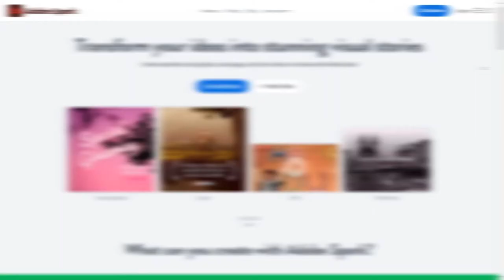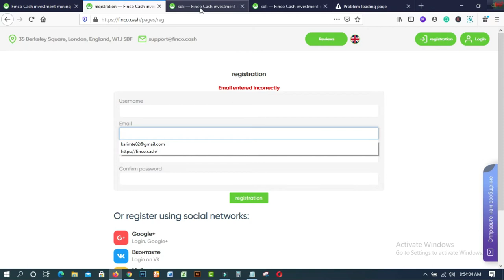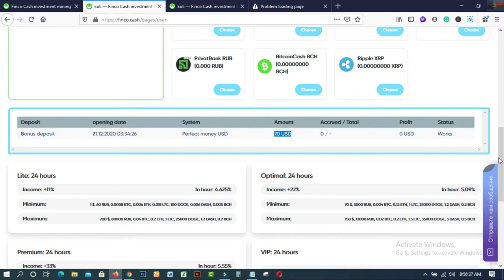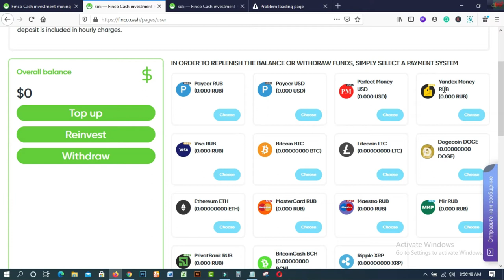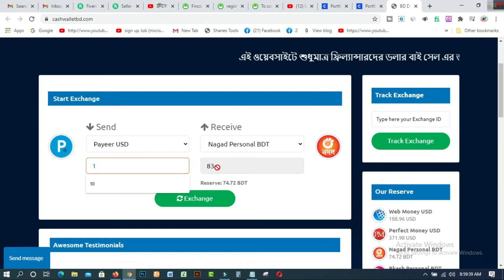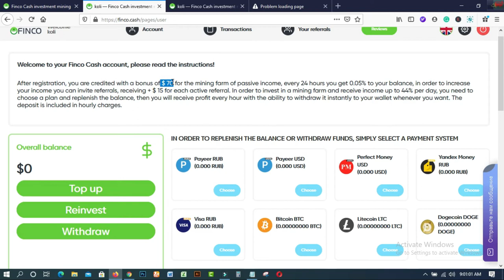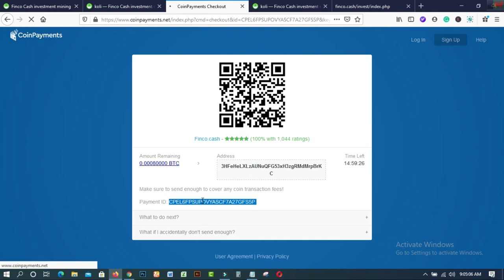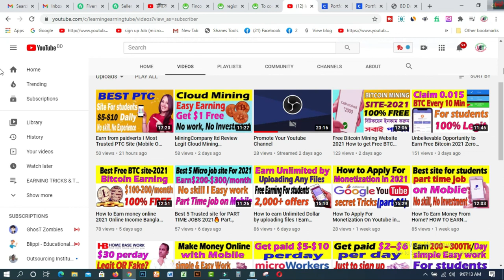Get Free 5,880 Tk ফ্রী ২ মিনিটে 5880৳ How to Earn money online 2020 Online Income Bangla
In this video  you will find Get Free 5,880 Tk ফ্রী ২ মিনিটে 5880৳  How to Earn money online 2020  Online Income Bangla.finco cash is the best site to get $70 for free instant on your Mobile or Computer from any cornet of the world.

online earning
online income app 2020
earn money
bitcoin earn

1. How to create fiverr account on android easily
2.9 free trusted sites for selling Logo-2019 II Amazing sites for selling logo
3.ঘরে বসে অনলাইন সার্ভে করে দৈনিক 12 ডলার ইনকাম করুন Best Online Surveys 2020
4.Need Donation For Education Top 16 Crowdfunding Sites for College and Educational expenses
5.Spin & Earn Money App Bkash App Payment | Online Income Bangla 2019
6. প্রতিদিন Zalinks থেকে অন্তত ৫ ডলার ইনকাম করুন Iসরাসরি বিকাশ পেমেন্ট নিন I BEST Copy Paste Typing-2020
7. বিকাশে ৫০ হাজার টাকা ইনকাম I Bkash Make Money Online 2020 I Online Income BD Bkash Payment.
8. how to sign up on 4 Microworkers websites to earn More -2019
9. Upwork English spelling test (US version) answers 2019
10. Upwork English spelling test (U.K version) and Answers 2019
11. 2019 Upwork Readiness Test and Answers ( GET 5 out of 5)

12. ৯ টি সাইট থেকে ফ্রিতে সহজে লাখ টাকার আর্থিক অনুদান নিন ।
13.9 free trusted sites for selling Logo-2019 II Amazing sites for selling logo
14. KajKey  -থেকে-আয়-করবেন-যেভাবে II how to earn by BID on KajKey
15.10 best & free fundraising websites for all-2019 II fundraising websites